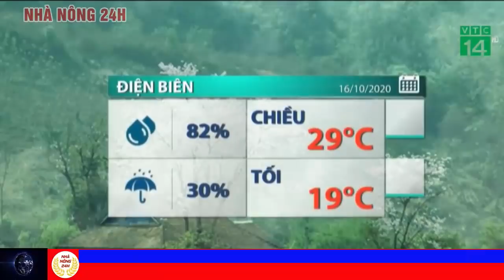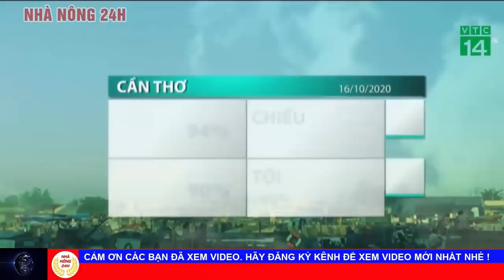Dự báo thời tiết ngày 17 tháng 10 năm 2020 | Dự báo thời tiết ngày mai và 3 ngày tới mới nhất